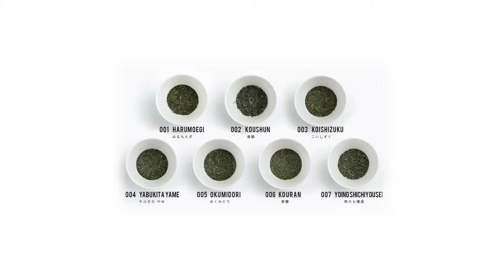The New Rules of Luxury trailer | Stylus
Head of Media & Marketing Christian Ward, Head of Consumer Lifestyle Hayley Ard and Head of Retail Katie Baron highlight the latest Macro Trend from Stylus: The New Rules of Luxury.